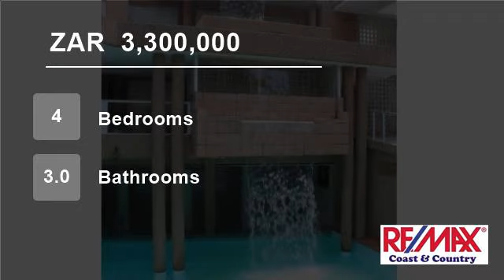4 Bedroom Flat For Sale in Uvongo, KwaZulu Natal, South Africa for ZAR 3,300,000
As you enter this prestigious beach front complex you experience a lifestyle choice of style, luxury, leisure, privacy and a little pampering. This apartment has 4 beds, 3 baths and has marble floors throughout and top end finishes, fixtures and fittings. Start your day with a visit to the complex gymnasium, follow this throu...